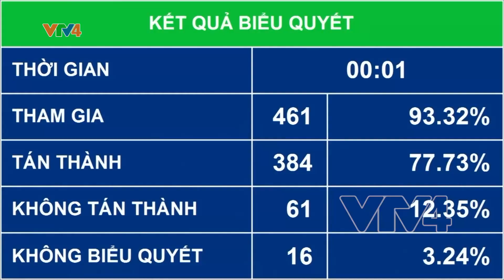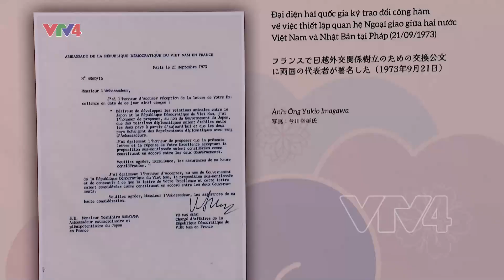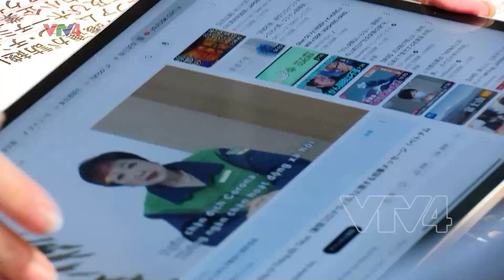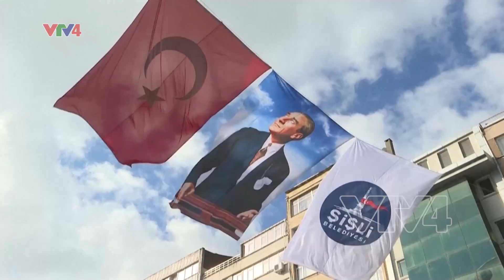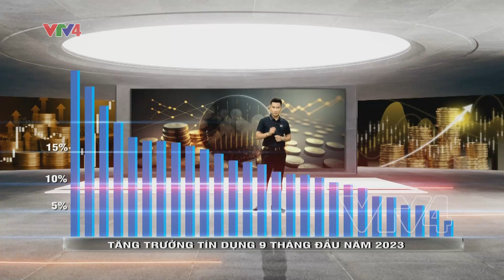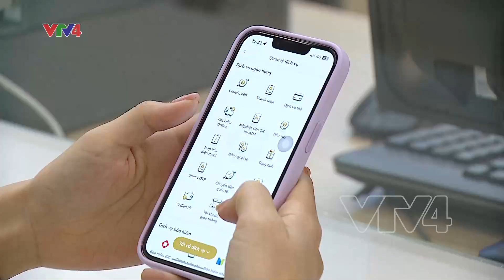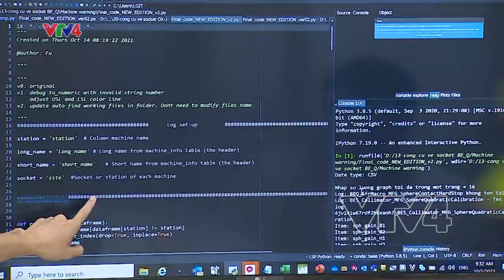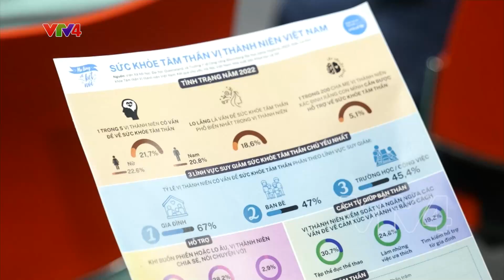Bản tin thời sự tiếng Việt 21h - 28/11/2023 | VTV4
- Quốc hội thông qua và thảo luận nhiều Luật quan trọng

- Chủ tịch nước thăm Nhật Bản

- Tiềm năng kết nối kinh tế Việt Nam - Trung Đông